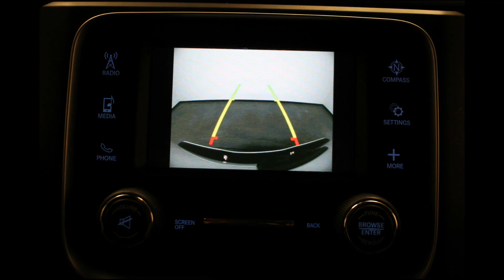1C6RR6FT3JS239167 DR5175 2018 RAM 1500 EXPRESS RWD QUAD CAB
5.7L V8 HEMI - Rear Back-Up Camera - Remote Keyless Entry - Locking Tailgate - Cruise Control - Rotary Shifter - Class IV Receiver Hitch - Spray-In Bedliner - Bluetooth and More!